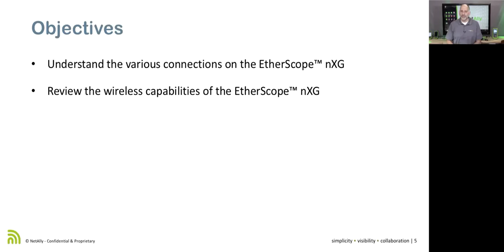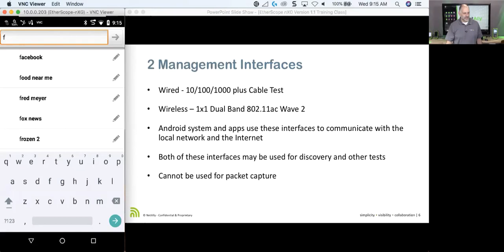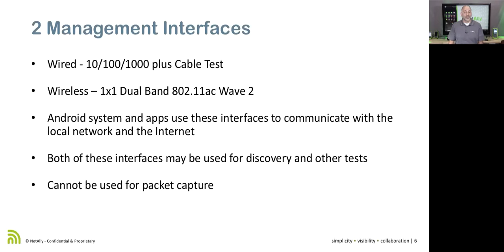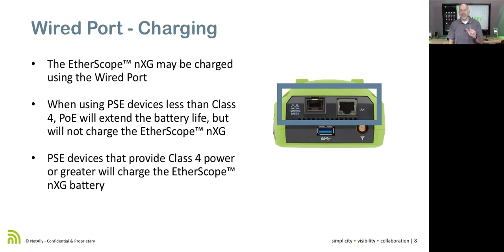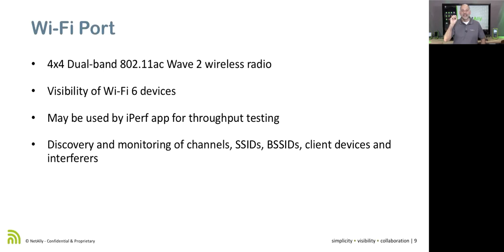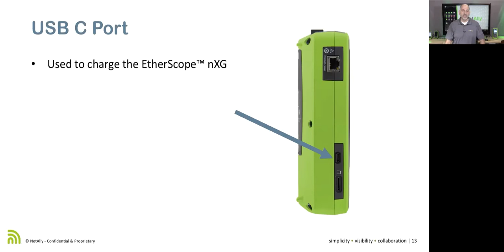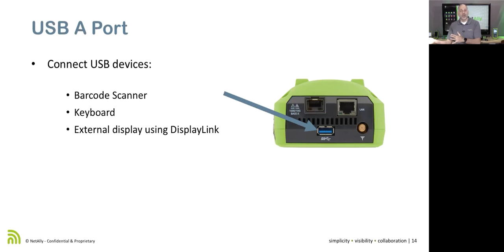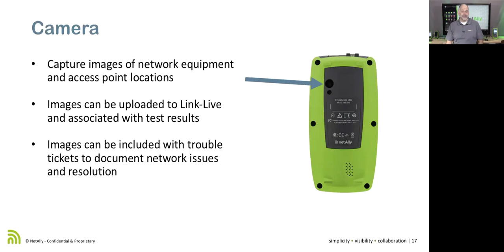EtherScope nXG Training - Physical Overview (Module 1)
In this EtherScope™ nXG training video, you will learn about:
- Various connections on the EtherScope nXG
- Wireless capabilities of the EtherScope nXG